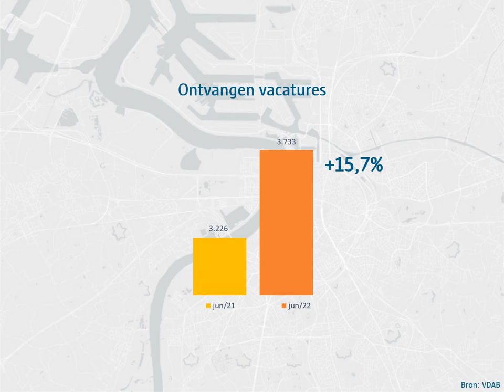Arbeidsmarktfiche voor stad Antwerpen juni 2022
Hoeveel openstaande vacatures, werkzoekenden,... zijn er in stad Antwerpen? Een schets van de trends in de arbeidsmarkt, zie je hier.